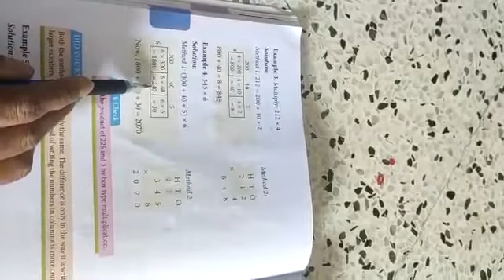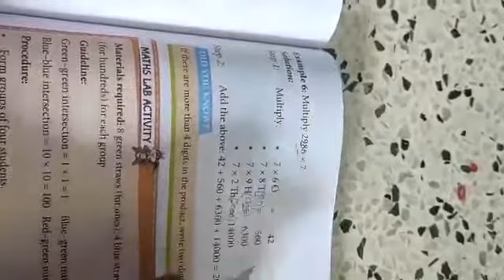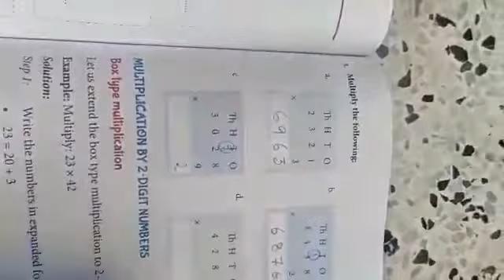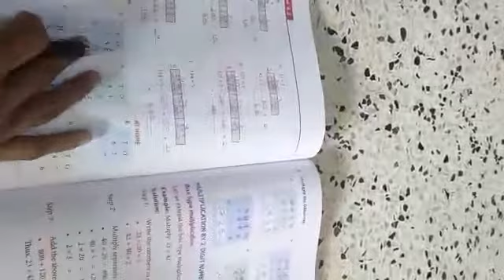Maths - Ch. - 4 Multiplication Part - 2